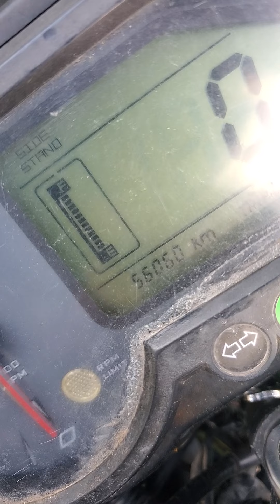Sudden tappet sound Problem in pulsar 150. First vlog regarding live testing. Part 1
Hello dear friends, this video is my first vlog regarding live problem encountered by my pulsar 150. Suddenly unpleasant sound started coming from the engine.

This is first part of my video, second part will be uploaded soon with solution.

Thanks, Jai mata di.